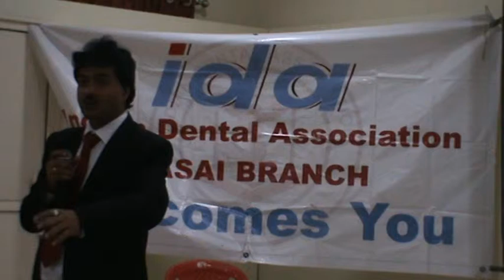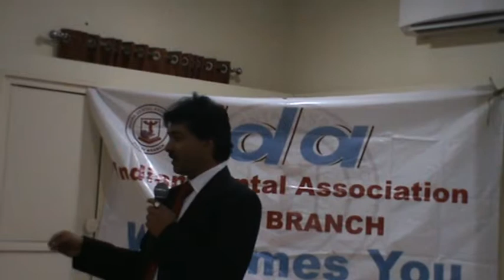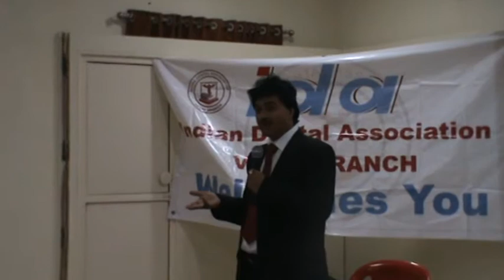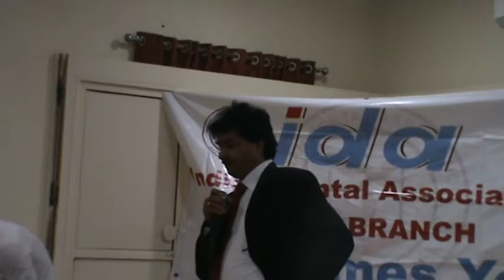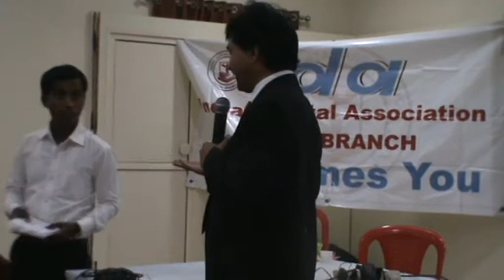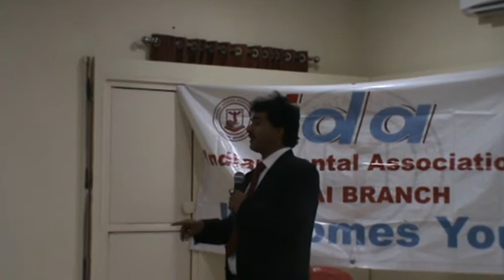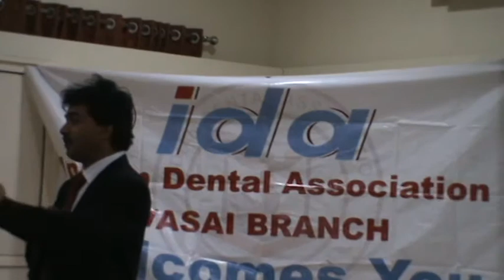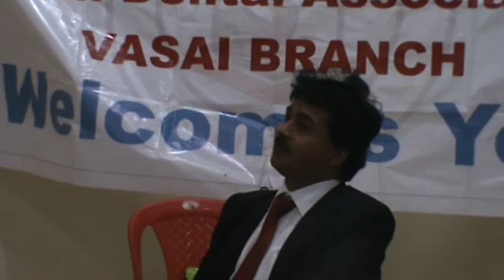DR ARUN MISHRA INDIAN DENTAL ASSOCIATION LECTURE VASAI PART 2